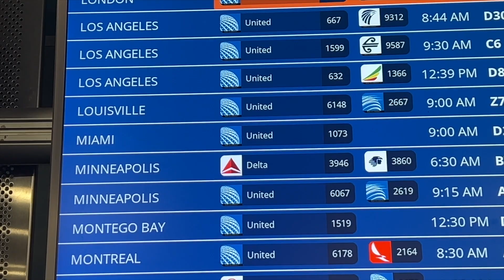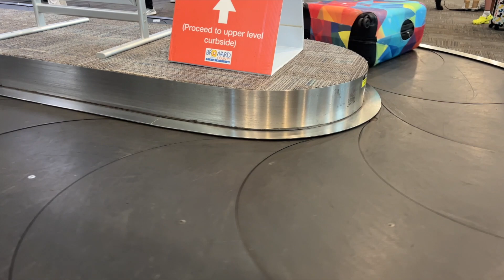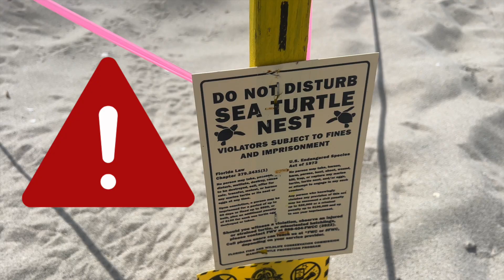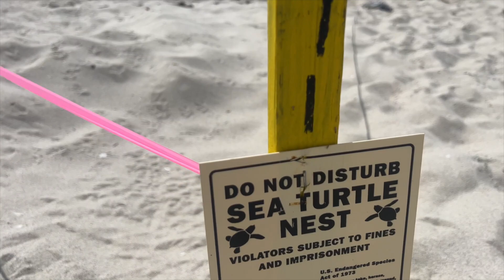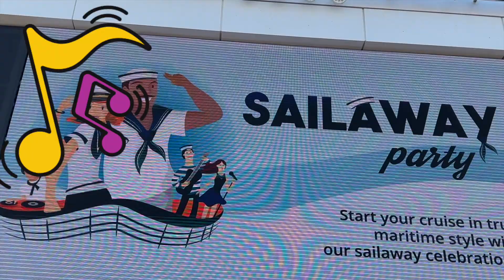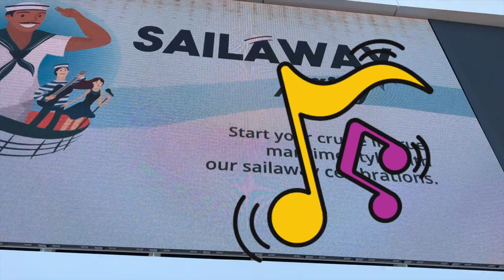Travel With Me To Miami To Board Our Cruise Ship!!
Today we're in Miami, Florida for the day before we board my BIRTHDAY CRUISE TO THE CARIBBEAN! The beach in Miami is so warm and the water is so clear you can see the fishes swimming around! I love Florida!

And after a swim, we're going to board MSC Seascape for my birthday cruise! I CAN'T WAIT!!!

New Episodes of Passport Poppy every week!

Grab Your Passport and Travel Along With Me!